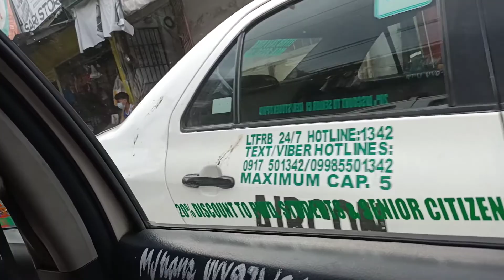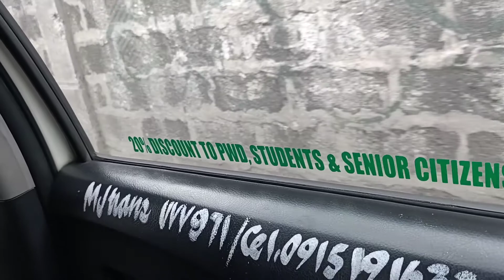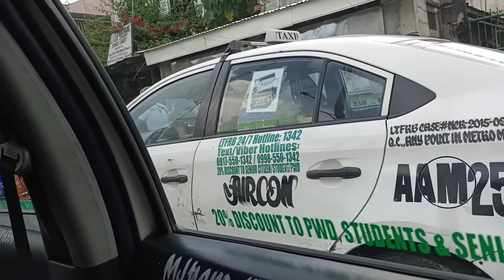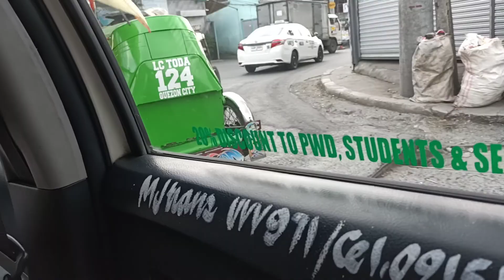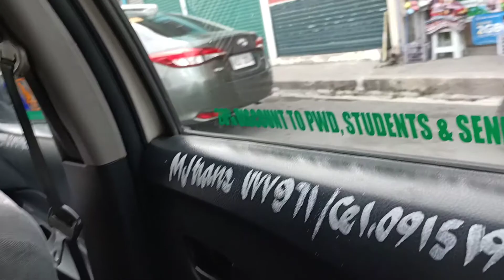MEET UP CUSTOMER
Going to MWSS MAYNILAD